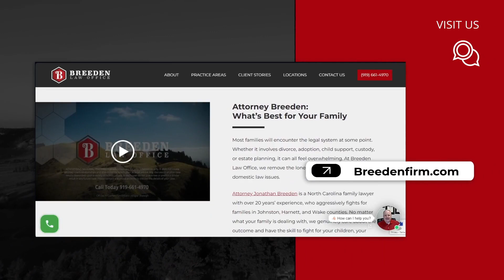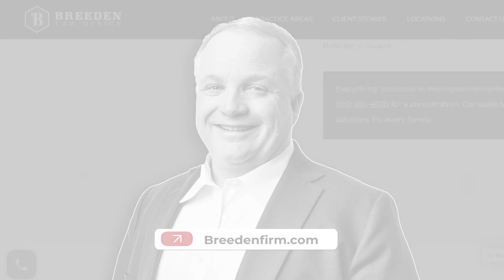Ask Jonathan Anything: Part 2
Welcome to another episode of The Best of Johnston County Podcast!

In our "Ask Jonathan Breeden Anything" segment, he addresses a range of inquiries, including whether a couple can negotiate their own settlement agreement. He strongly advocates for couples to attempt settling disputes without legal intervention. However, he emphasizes the need for a lawyer to formalize any agreement that's been reached.

Let this episode be a guide and resource in an emotionally challenging time, offering legal insights, advice, and support.

Other subjects we covered on the show:

• The pros and cons of couples negotiating their own settlement agreements.
• The involvement of a lawyer in formalizing a separation agreement.
• Other common divorce-related questions answered.